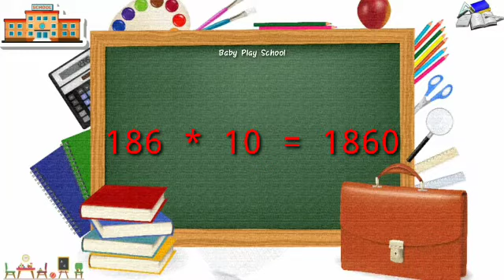185 पहाड़ा | Tables of 185 | BabyPlayschool | 185 का पहाड़ा |TABLE185 | Pahada 185 |BPS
48 पहाड़ा | Tables of 48 | BabyPlayschool | 48 का पहाड़ा |TABLE of 48 By Baby Play School
online coaching
#499 पहाड़ा
Tables of 499
#|499 का पहाड़ा
तीन सौ का पहाड़ा
#451 पहाड़ा
Tables of 451
# BabyPlayschool
#451 का पहाड़ा
online coaching
45 पहाड़ा | Tables of 45 | BabyPlayschool | 45 का पहाड़ा |TABLE of 45 By Baby Play School
online coaching
182 पहाड़ा | Tables of 182 | BabyPlayschool | 182 का पहाड़ा |TABLE of 182 By Baby Play School
186 पहाड़ा | Tables of 186 | BabyPlayschool | 186 का पहाड़ा |TABLE of 186 By Baby Play School